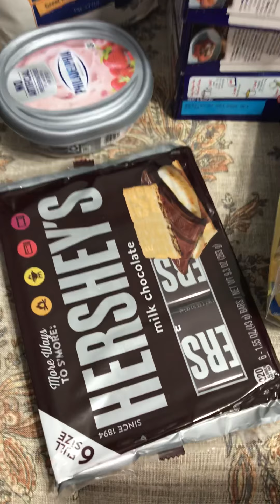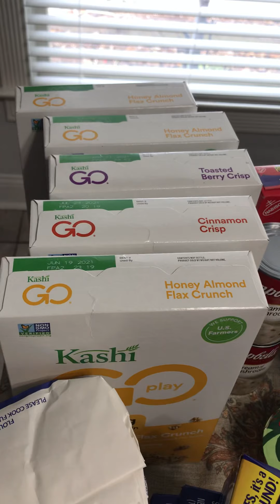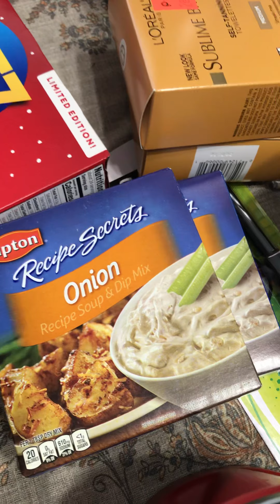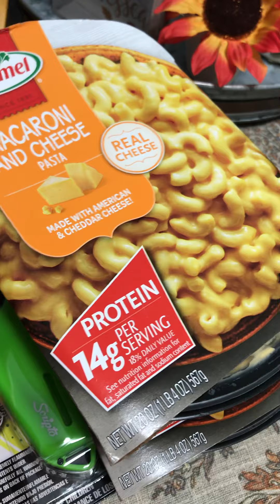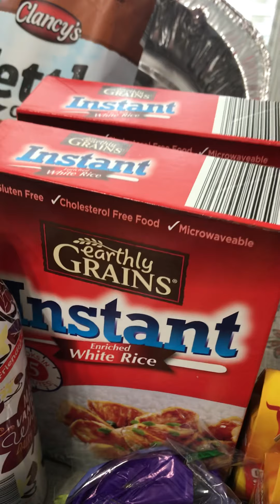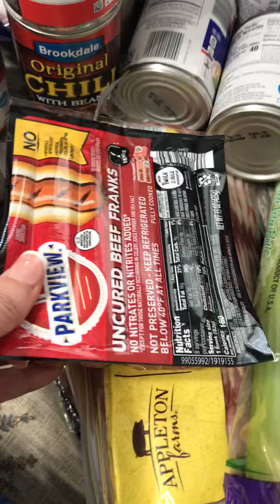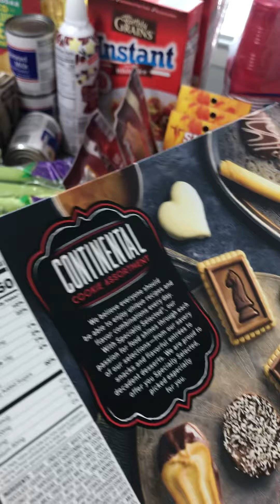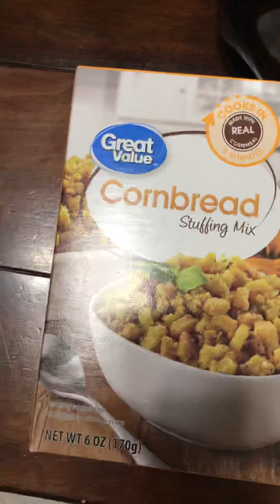PUBLIX ALDI WALMART HAUL 11/19/20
This trip includes items purchased at Publix, ALDI and I even went to Walmart for the free Thanksgiving items from Ibotta.

Fetch - use the code P4NKB  to get 2,000 points when you scan your first receipt.